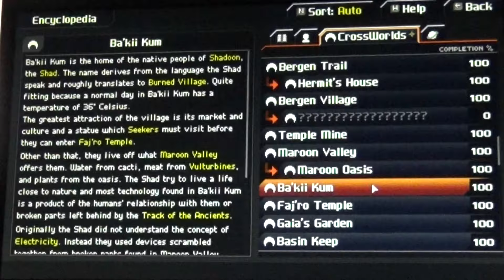UPALC 4: CrossCode - épisode 86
Après avoir mis fin aux activités criminelles de Sidwell et avoir convaincu Instatainment que refuser aux evotars le droit d'exister, c'était pas cool, Lea est réveillée une bonne fois pour toutes. Cependant, des mystères restent en plan: comment Instatainement compte-t-elle employer les evotars? Quelles seront leurs conditions de vie? Et surtout: QUI est vraiment C'tron? Vous le saurez en regardant la fin de ce playthrough.